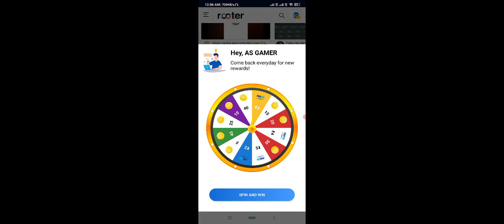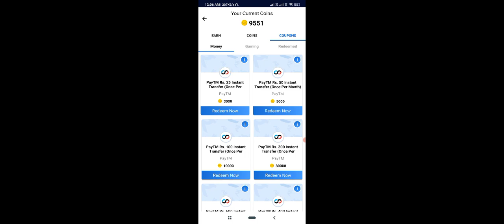i got all reward from new topup event| cobra topup event free fire| Ahad Gamer